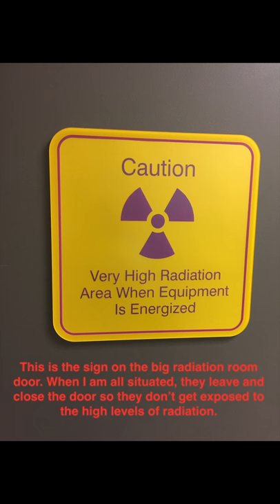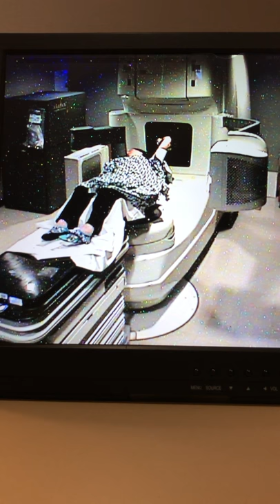My Breast Cancer - Radiation Treatment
This is my first of many video's on my Pink Ribbon Journey (Cancer Journey). I hope to help others in any way possible. I've been battling Stage 4 Terminal Breast Cancer for 2-1/2 years. I have blogged most of my journey on my Facebook page and just recently began posting on Brenda's Pink Ribbon Journey (Facebook Page), which is public. After 2-1/2 years of chemotherapy and radiation, it has taken a toll on my system, so I have a small hospital at my house! LOL. I have 8 storage cabinets that are all labeled with all my medical equipment that gets delivered regularly. I also fight aggressive Systemic Lupus and Sjorgrens Syndrome. I plan on posting video's to show what my daily life is like living with stage 4 cancer. I have wonderful family and friends who have been my support system through it all and I love every one of them! Please excuse some of the mess ups with the music on the video editing. I'm learning some new software. I'll hopefully have it mastered by the next video!